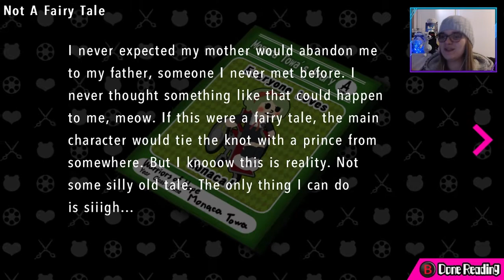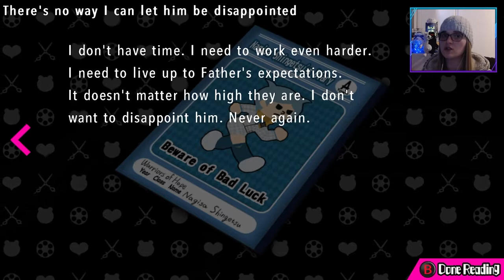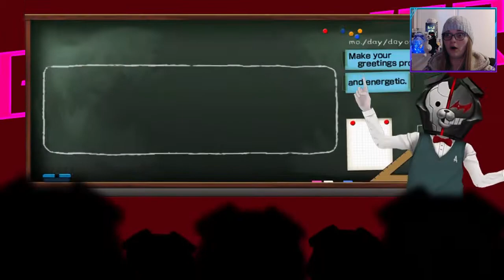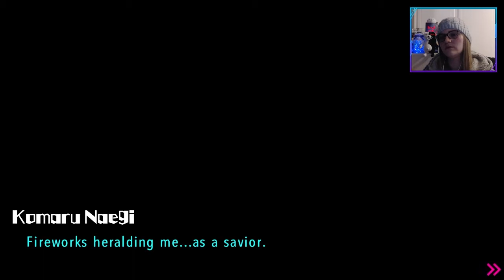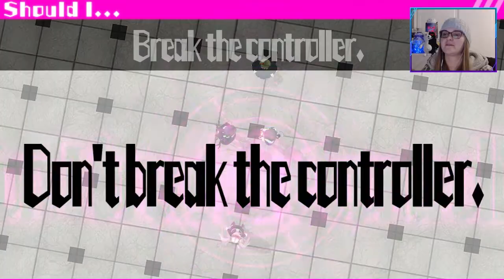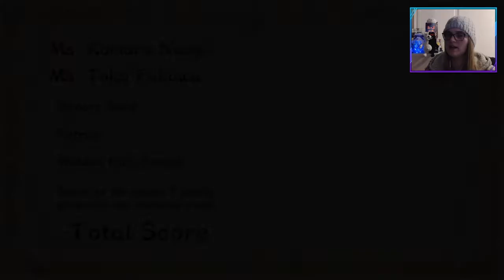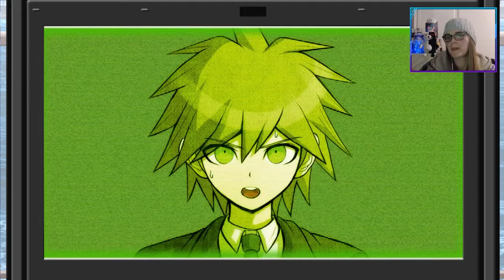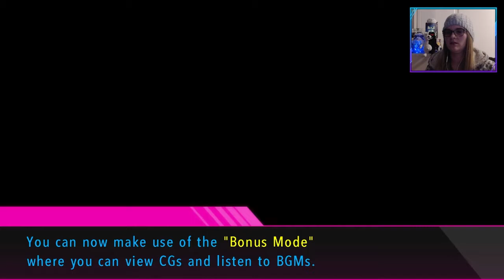It All Ends...With a Choice [Danganronpa Ultra Despair Girls Finale]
It's time to boogie to that music and grin from ear to ear as I step back into the crazy world of Danganronpa! Join me as I venture through this crazy new version of a familiar game, with familiar faces and some new ones too, it's gonna be a blast!

Want to see more like this and other games too? Check out my Twitch channel for scheduled streams and past broadcasts. Pop by and say hi!